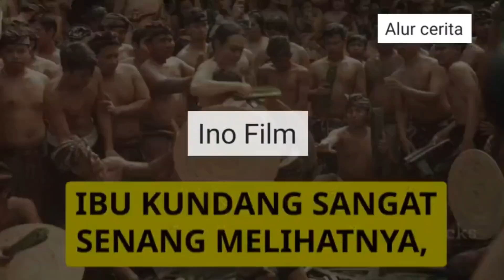Alur cerita Maling Kundang